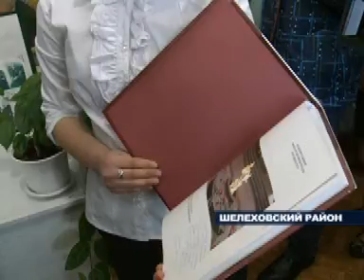Губернатор в Олхе